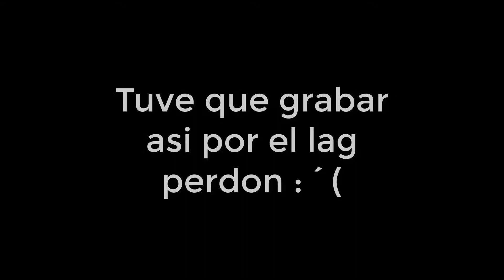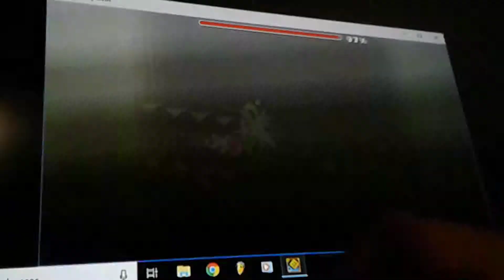Ecroachment By MrLorenzo [Hard Demon] - Geometry Dash 2.11